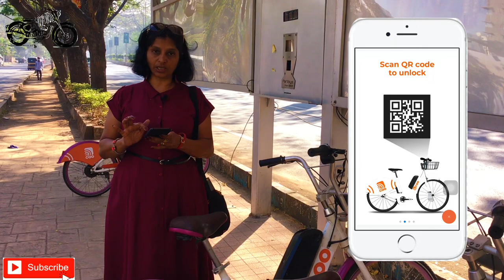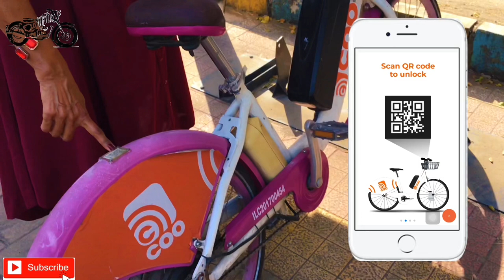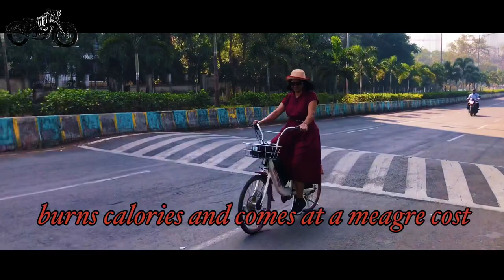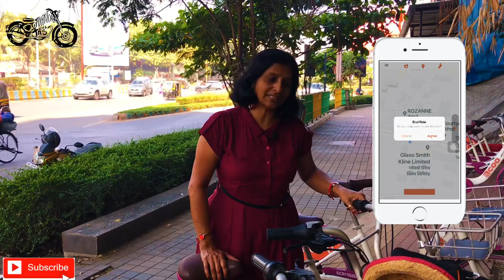cycle ride , electric cycle , coo cycles thane, adventures with tas